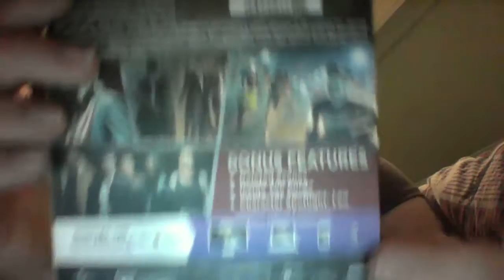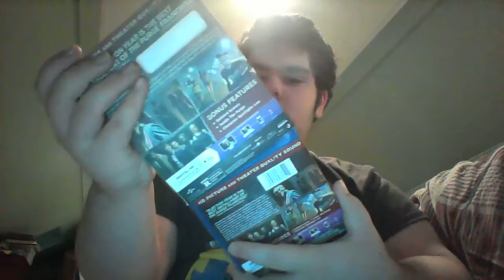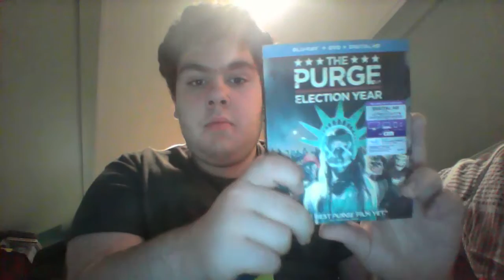The Purge Election Year Blu-ray Unboxing